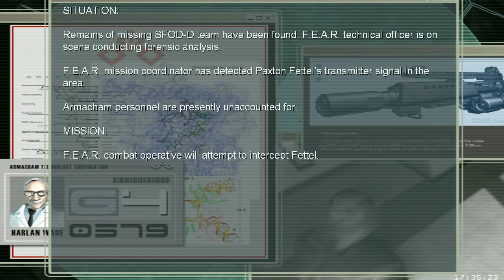Let's Play F.E.A.R Part 14 [BLIND] [HD] [German] Der Konfuziusgrad/Konfusionsgrad